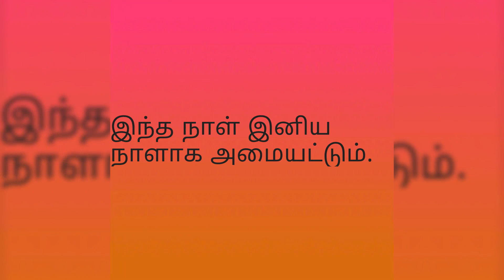144 Act for Tamilnadu from tomorrow To March 31 Tamil| coronavirus Tamil|latest news tamil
தமிழகம் முழுவதும் நாளை முதல் ‘144’ தடை : எதெல்லாம் இருக்கும் ? இருக்காது ?

144 Act for Tamilnadu from tomorrow To March 31

TN GOVERNMENT TO IMPOSE SECTION 144 DUE TO CORONAVIRUS

Coronavirus Live Updates: Stay-at-Home tamil

tamil news corona news,
tamil news live sun news,
tamil news tamil news
tamil news ajith,
tamil news about jagan,
tamil news aaj tak,
tamil news about caa,
tamil-news.